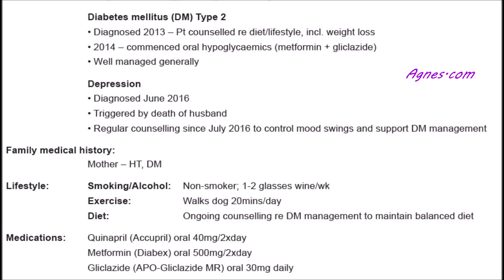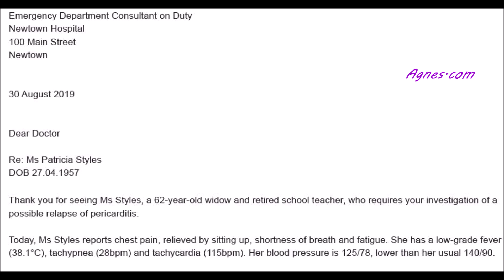OET writing / Nursing/ Patricia Styles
OET sample letter for refernce